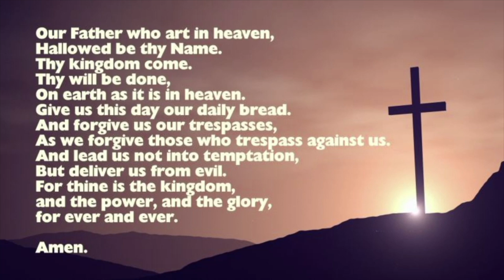Music and Meditation Episode 108 - Biblical Heroes of the Faith: Joseph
Music and Meditation with Rev. Fred and Sharon Moore.  Sharon plays the piano and Fred offers the sermon.  This episode: Biblical Heroes of the Faith:  Joseph

Opening Hymn: Through it All